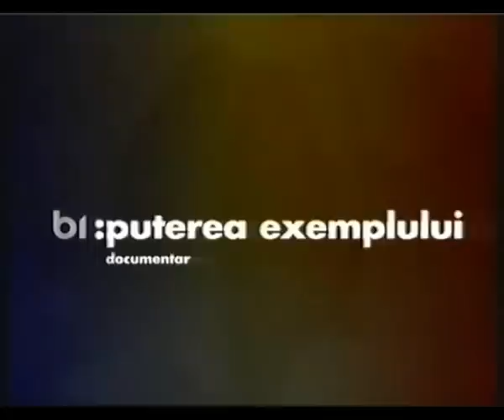NARCISA TCACIUC - EUSEBIU STEFANESCU - EMINESCU - TVRM 2010 - EMIS.2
Emisiunea de la TVRM: VEDETELE SI FANII LOR (FAN TOTAL ESTIVAL)
Realizator tv. si moderator: actrita si textiera de umor NARCISA TCACIUC
Vedeta invitata: actorul EUSEBIU STEFANESCU
Alti invitati: cantautorul ION MARINESCU TURLA (student si admirator al vedetei)